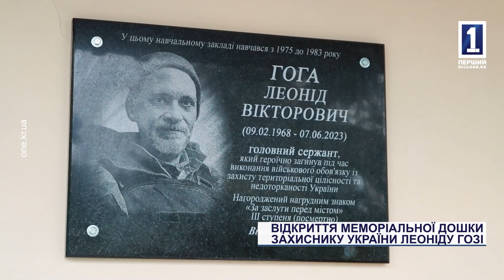ВІДКРИТТЯ МЕМОРІАЛЬНОЇ ДОШКИ ЗАХИСНИКУ УКРАЇНИ ЛЕОНІДУ ГОЗІ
Назавжди в пам’яті. В криворізькій гімназії №109 вшанували пам’ять Героя України Леоніда Гоги, створивши меморіальну дошку на його честь. На відкритті пам’ятного граніту були присутні рідні та близькі захисника, друзі та педагоги. Як відбулась церемонія та детальніше про військовий шлях армійця дивіться у наступному сюжеті.